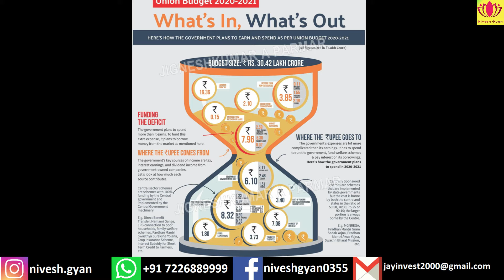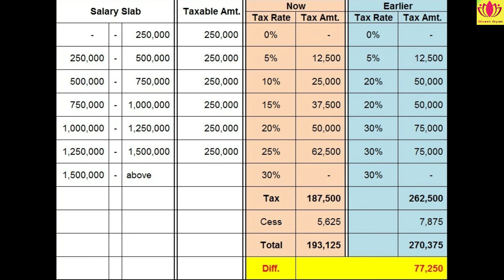Budget 2020 ... New Income Tax Slab Simplified